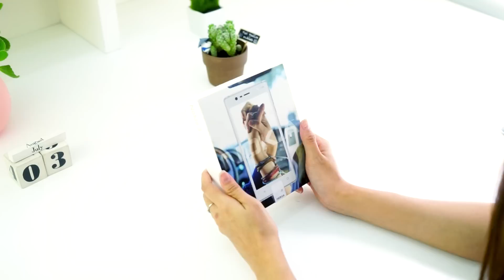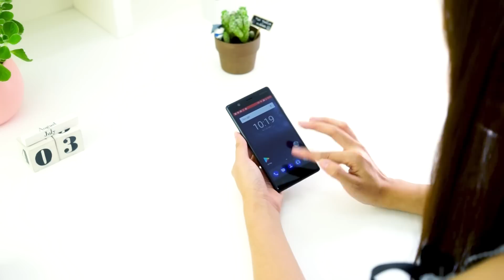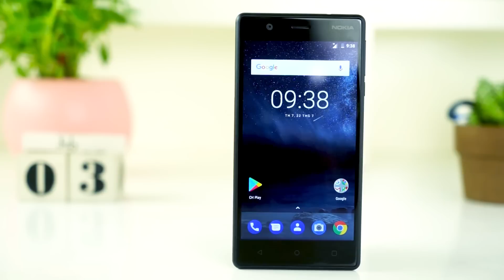FPT Shop - Khui hộp và trên tay Nokia 3: Đẹp, Hiệu Năng tốt ở phân khúc giá rẻ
Khui hộp và trên tay Nokia 3: Đẹp, Hiệu Năng tốt ở phân khúc giá rẻ

✔ Nokia 3 có chất lượng hoàn thiện rất tốt và có phần mềm tiên tiến khi được cài sẵn Android 7 Nougat mới nhất.
✔ Nokia 3 là chiếc smartphone giá rẻ nhất trong sự trở lại của Nokia. Đây cũng là mẫu smartphone chính hãng rẻ nhất chạy sẵn Android 7.0. Nếu bạn đang quan tâm đến chiếc smartphone giá rẻ này thì có thể theo dõi bài viết trên tay và đánh giá nhanh Nokia 3 ở dưới đây, để xem liệu Nokia 3 có những lợi thế gì khi cạnh tranh với các smartphone khác trên thị trường ở phân khúc khoảng 4 triệu đồng.

- Đập hộp và trên tay Nokia 3
- đánh giá chi tiết nokia 3
- khui hộp Nokia 3
- Nokia 3 giá
- Nokia 3 cấu hình